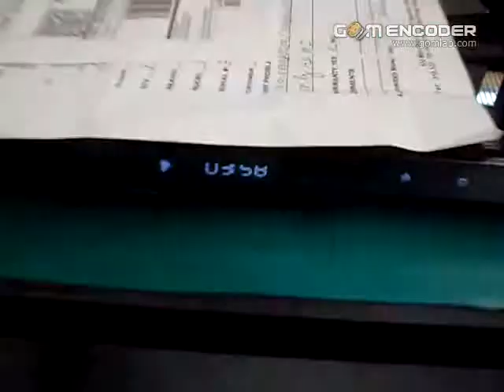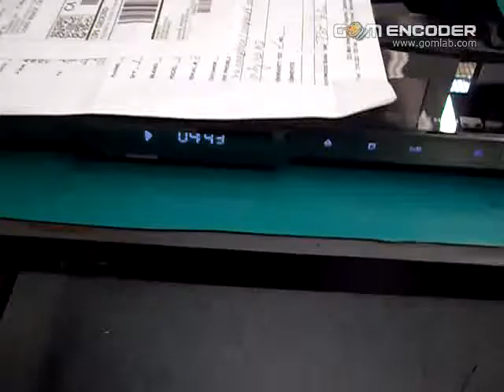4008339769 component & AV connection works.avi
This is to demonstrate that the
component connection and
A/V connection works

The SAMSUNG Bluray player was tested on a SAMSUNG TV.